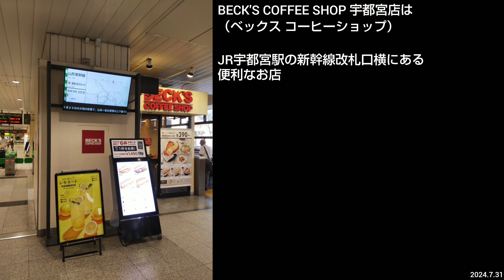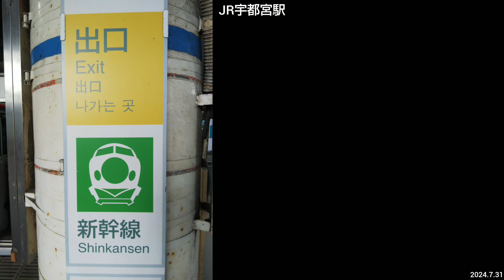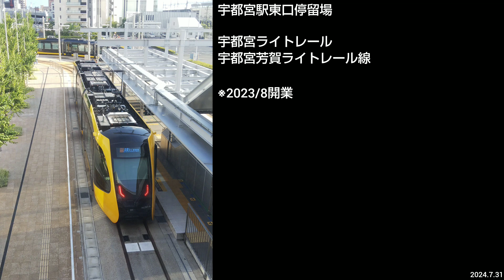ベックス コーヒーショップ宇都宮（宇都宮駅新幹線改札口横）おすすめモーニング。ハム＆たまごのパニーニ、アイスコーヒー（栃木県）BECK'S COFFEE SHOP Utsunomiya Station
31 July 2024, BECK'S COFFEE SHOP Utsunomiya in JR EAST Utsunomiya Station in Utsunomiya City Tochigi Prefecture, JAPAN GOURMET.

店名：BECK'S COFFEE SHOP 宇都宮店 （ベックス コーヒーショップ）
住所：栃木県宇都宮市川向町1-23 JR東日本宇都宮駅 新幹線改札口横
訪問：2024年7月31日
会計：税込計450円（ハム＆たまごのパニーニとアイスコーヒーのセット）MORNING SET　OPEN～AM11：00